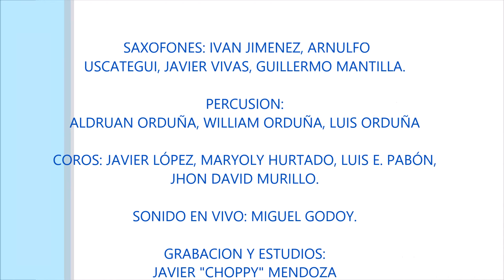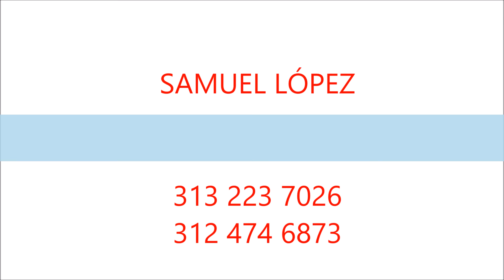EL TUCU TUCU Kaña Mix Band Orquesta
KAÑA MIX BAND ORQUESTA DE SAMUEL LÓPEZ

KAÑA MIX BAND ORQUESTA

UN TEMA MUSICAL CON AUTORIA Y ARREGLOS MUSICALES, PIANOS, TRANSCRIPCIÓN: SAMUEL J. LÓPEZ COTAMO.

INTERPRETADO POR:  KAÑA MIX ORQUESTA.

CANTADO POR: JHON DAVID MURILLO A.

COROS Y GRABACIÓN  POR:
JAVIER "CHOPPY" MENDOZA, JHON DAVID MURILLO, YAQUELINE BAUTISTA.

GRABACIÓN SAXOFONES ALTO, TENOR, BARÍTONO: JAVIER VIVAS.

TIMBAL Y BATERÍAS: ALDRUAL ORDUÑA, PERCUSIÓN MENOR: LUIS ORDUÑA.
CONGAS: WULLIAM ORDUÑA

SAXOFÓN ALTO EN TARIMA:
NEL IVÁN JIMENEZ

SAXOFÓN TENOR EN TARIMA:
ARNULFO USCATEGUI

PRODUCCIÓN GENERAL:

SALOP EVENTOS
SALOP EVENTOS PRODUCCIONES

PRODUCTOR SAMUEL LÓPEZ